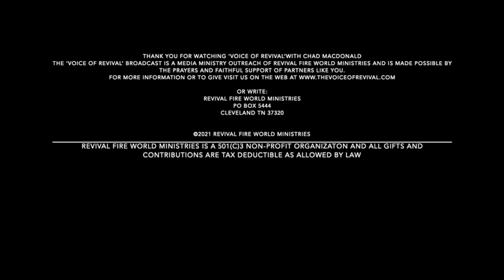Chad MacDonald🔥[The Turn Around Anointing] pt.1 Prophetic Message- Voice of Revival TV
This is pt.1 of a powerful prophetic message preached by Chad MacDonald recently.